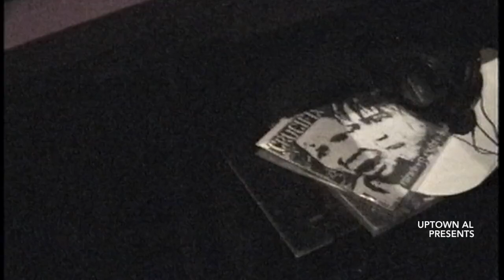L.E.S. Stitches - live 10/9/1999 - Wetlands Preserve NYC - Video by Uptown Al 720p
0:00 Down the Drain
2:56 Drink Some More
4:53 Stuck In A Phase
7:32 Choices
10:31 NYC Is Dead
14:28 Naked A
20:24 Rustic City
26:33 Another Let Down
29:31 Nutjob
31:44 I’m Not Workin’ For You

In honor of the 2nd anniversary of our beloved friend and bass player extraordinaire Damian’s passing, I’ve uploaded 12 live videos of the L.E.S. Stitches from back in the day! 2023 also marks the 25th anniversary of their 2nd album, Staja98LES.

Many thanks to Uptown Al for permission. It was a bummer when his account and thousands of live show videos vanished from YouTube. His videos are some of the best documentation of a certain era in NYC, and I just find them so incredible- the way they’re shot right from the crowd, and capture the energy and essence of the shows, taking you right back to that place and moment in time.

These shows were a refuge from the pain and banalities of life; they were a place to laugh and a place to cry. They were events to get drunk at and go batshit wild in the crowd. But they were also a community where everyone got together and sang along; they were a home away from home where you made lifetime friends - family you never had.  And through it all, to me, it was always about the live music. I loved how in those small spaces, you could literally feel the music vibrate through your heart and soul. They were experiences like nothing else.

How this music moved me and shaped my life! They were the best times of my whole life, and to see it captured (and sometimes even seeing myself and old friends in them! 😂)... you know how sometimes you want to look back on a memory and live it one more time? It’s like you can do that with these videos, over and over again!

Of course, my favorites of Al’s videos were the ones of my favorite band, the L.E.S. Stitches. After all, they were a band I got into after I first saw them at Coney, when I was 15. I love how the raw and real video quality parallels that of the band’s music and shows. Nothing is packaged or contrived; it’s just pure energy, genuine passion, and music from the heart. The videos and the music - it all captures the urgency of the moment, and what it feels like to be fervently alive. All these years later, this band still makes my heart skip a beat.

I do truly believe that the L.E.S. Stitches were (and are) something rare and special, undoubtedly one of the greatest bands of that era. It would be devastating if they somehow became lost in history (like a lot of great art is, unfortunately.) And I just wanna keep it all alive. Their phenomenal live shows were their forte, and it is my wish that people of all ages around the world could continue to see them, exactly as I remember them - and there’s really nothing better captured than in Al’s videos.

I’m immensely happy and grateful to be able to share these. So thank you so much, Uptown Al! ❤️

-February 2023

In this video, the L.E.S. Stitches are:
Mick: vocals
Curt: guitar & back up vocals
Damian: bass & back up vocals
James: drums

You can also follow & watch Uptown Al's other videos on Vimeo
Video ©️ Uptown Al.
All songs by L.E.S. Stitches (Lower East Side Stitches).
My uploads are for entertainment only, not intended for sale or profit.